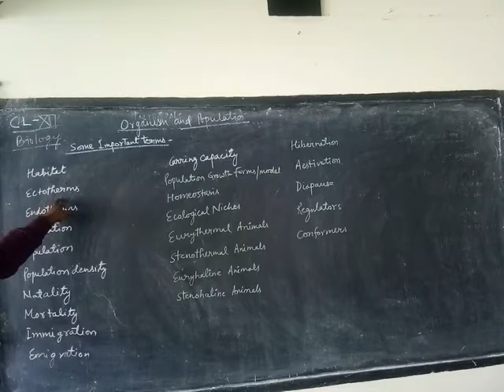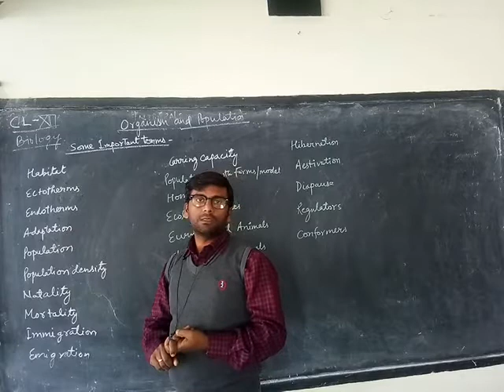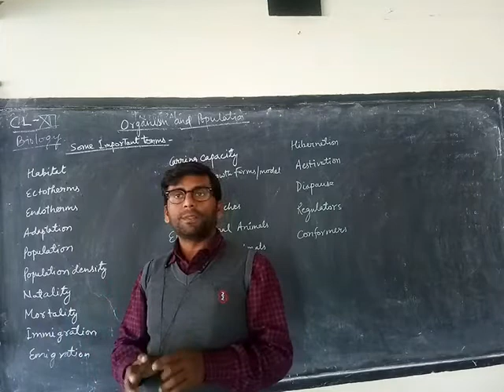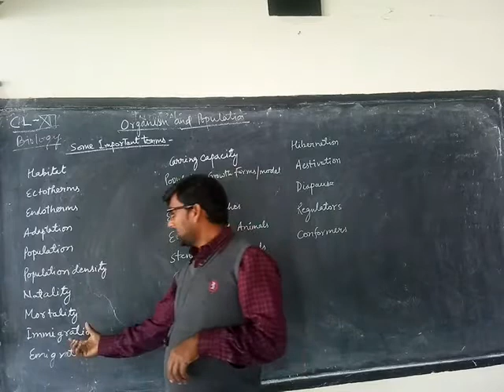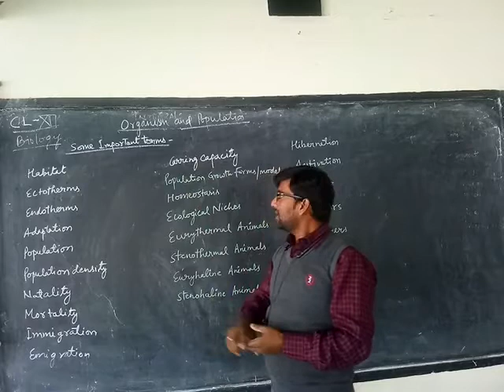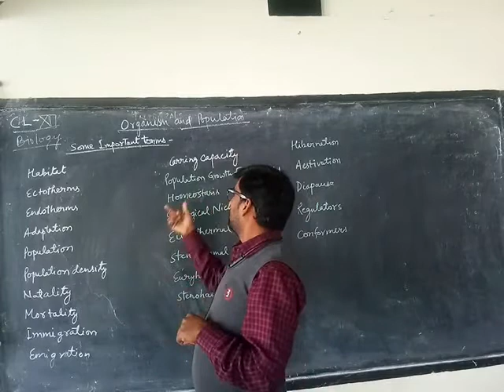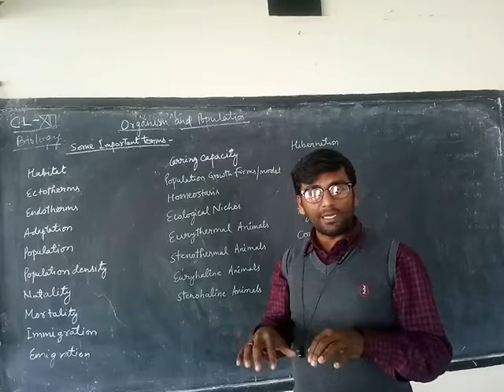Class12 Biology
Biology